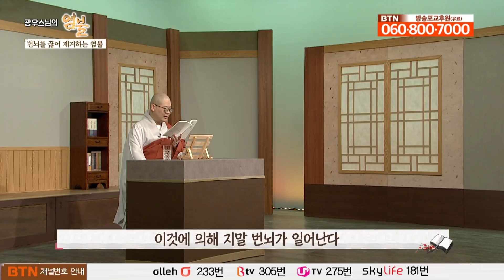번뇌를 끊어 제거하는 염불 - 광우스님의 염불 26회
번뇌의 해로움은 막대하게 크다
모든 번뇌의 뿌리가 되는 근본 번뇌가 있고
이것에 의해 지말 번뇌가 일어난다
근본번뇌와 지말번뇌가 서로 어우러져서 생겨나는 번뇌의 수는 무량하여 셀 수가 없다
보통 이것을 팔만 사천 번뇌입니다.
세상 사람 가운데에는 번뇌를 잘못이해하는 이가 많다고 합니다.
이번 시간은 번뇌를 끊어 제거하는 염불에 대하여 강의 들어봅니다.